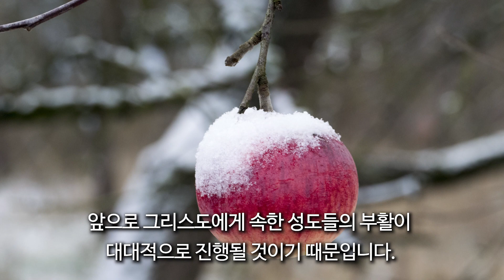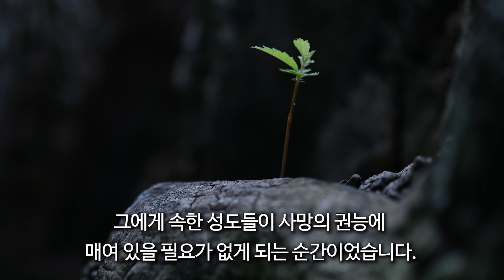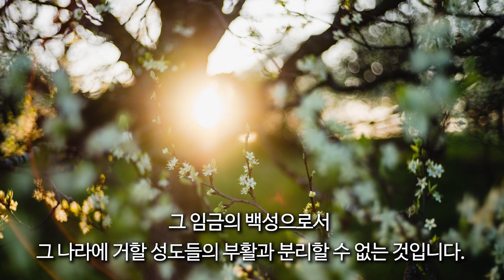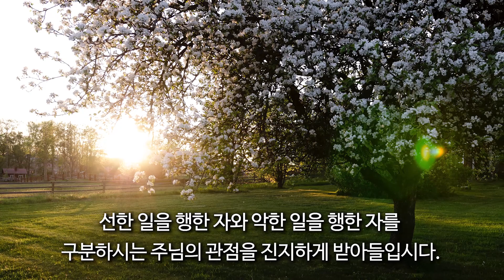온3분 - 부활의 첫 열매 | 23. 4. 14 성락교회 Sungrak Church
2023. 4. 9. 주일예배 설교
김성현 목사(성락교회 감독권자)

"그리스도의 마지막 경고"

그리스도인이라면 누구나 그리스도의 부활을 믿는다고 말합니다. 그러나 정작 자신이 부활하리라는 사실에 대해서는 확신하지 못하는 사람이 많습니다. 그들은 성도의 부활에 대한 말씀을 들으면서도 그것을 몸의 부활과 연결짓지 못하고 단지 추상적인 개념으로만 이해하려고 합니다. 그러나 그리스도께서 우리에게 약속하신 부활은 분명히 몸의 부활입니다. 신앙이 눈에 보이지 않는 문제를 주로 다룬다고 해서 부활마저 눈에 보이지 않는 관념적인 것으로 이해해서는 안 됩니다.

그리스도의 부활이 있다면 그에게 속한 성도의 부활은 당연한 것입니다. 그래서 바울은 그리스도께서 죽은 자 가운데서 다시 살아 잠자는 자들의 첫 열매가 되셨다고 했습니다. 옛날에 이스라엘은 농작물을 추수할 때 먼저 첫 열매를 제사장에게 드렸고, 그런 후에 제사장의 허락 하에 본격적으로 추수를 시작했습니다. 바울이 예수의 부활을 가리켜 첫 열매라고 말한 것은 앞으로 그리스도에게 속한 성도들의 부활이 대대적으로 진행될 것이기 때문입니다.

첫 열매라는 말에는 또한 할부금 가운데 처음으로 납입한 금액이라는 의미가 있습니다. 어떤 물건을 사고 첫 할부금을 지불한다면 그것은 앞으로 남은 금액도 지불할 것임을 보증하는 행위가 됩니다. 이처럼 그리스도께서 부활하셨다는 사실은 그에게 속한 성도들이 장차 경험하게 될 부활에 대한 보증인 것입니다. 한 마디로 그리스도의 부활은 그에게 속한 자들의 부활과 한 덩어리입니다. 그러므로 그리스도의 부활을 믿는다면 그에게 속한 성도들의 부활도 당연히 믿어야 합니다.

그리스도께서 부활하신 것은 사망을 무력화하신 것입니다. 하나님의 아들이 사람으로서 이 땅에 오셨을 때 마귀는 사망의 권능 앞에 자신을 노출시킨 그의 연약한 모습을 보면서 그가 큰 실수를 저질렀다고 생각했을 것입니다. 그러나 마귀의 직격탄을 맞고 숨이 완전히 끊어지신 그리스도는 사흘만에 다시 살아나셨습니다. 이는 마귀의 가장 강력한 권능이 그리스도 앞에서 무의미해지는 순간이었고, 그에게 속한 성도들이 사망의 권능에 매여 있을 필요가 없게 되는 순간이었습니다.

그리스도는 우리의 죄를 대속하셨을 뿐만 아니라 우리가 장차 부활하여 누리게 될 영광스러운 미래를 확보해주셨습니다. 우리는 “내가 죽은 후에 과연 부활하게 될까?” 하고 염려할 필요가 없습니다. 부활은 하나님께서 모든 것을 깨끗하게 정리하시고 그리스도께서 임금으로서 영원히 다스리시는 나라를 세우고자 하시는 거대한 계획의 일부분이었습니다. 그 나라의 임금이 부활하신 사건은 그 임금의 백성으로서 그 나라에 거할 성도들의 부활과 분리할 수 없는 것입니다.

이제 우리에게 있어서 중요한 것은 과연 우리가 부활을 실상으로 믿는 그 대전제 위에서 삶의 선택을 이어가고 있느냐 하는 것입니다. 자신이 소위 믿는 자라는 영역 안에 있다는 사실에 안심하지 말고, 과연 자신의 성질이 그리스도와 닮았는지, 과연 자신이 하나님의 의를 따라 행하고 있는지 진단해 봅시다. 믿으면 구원받는다는 단순한 개념에 집착하지 말고, 불의를 행하는 자와 의를 행하는 자, 선한 일을 행한 자와 악한 일을 행한 자를 구분하시는 주님의 관점을 진지하게 받아들입시다.

　­··· 환언베뢰아기도회 〔화,목 08:00 PM〕